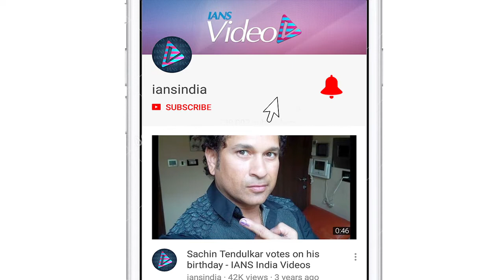Was tough to revisit my dark chapters: Sunny Leone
Actress Sunny Leone, says she often broke into tears while filming her web series  "Karenjit Kaur - The Untold Story of Sunny Leone" as she had to go down the memory lane and revisit some dark chapters of her life.